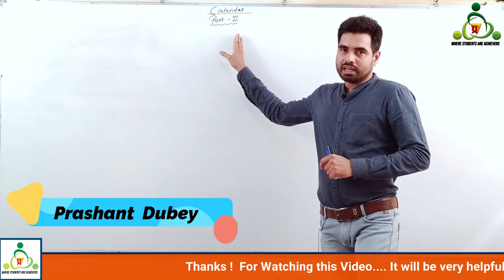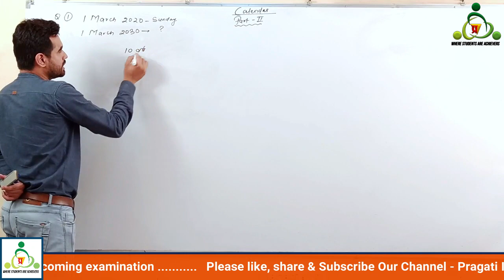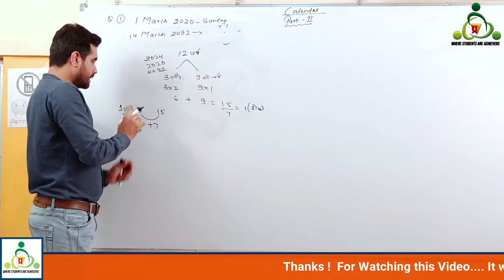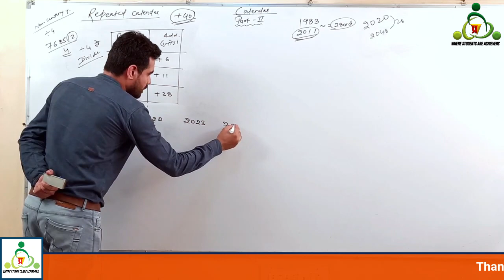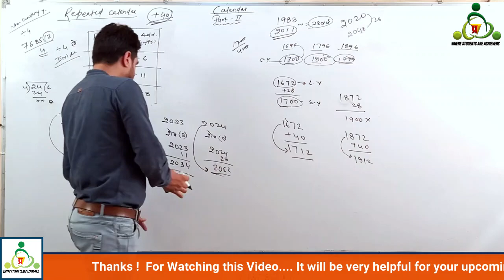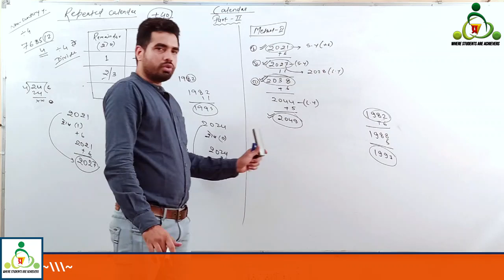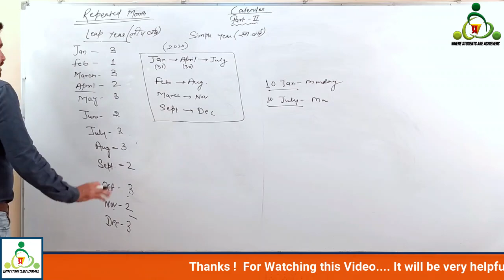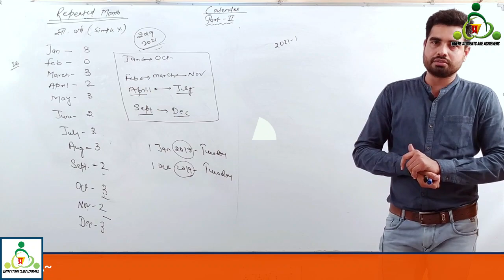Reasoning | Calendar Tricks || Part - 2 || Prashant Dubey || प्रगति इंस्टीट्यूट बिलासपुर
यह वीडियो CGPSC, VYAPAM, SSC, BANKING, की प्रतियोगी परीक्षाओं हेतु मैथ्स एवं रीजनिंग के अंतर्गत कैलेंडर टॉपिक की बेहतरीन तैयारी हेतु ट्रिक्स एवं कांसेप्ट के आधार पर बनाया गया है,
इस विडियो में सामान्य वर्ष, लीप वर्ष किसी तभी वर्ष के किसी तिथि के दिन को जानने के अवधारणा सरल ढंग से समझाने का प्रयास किया गया है
इस विडियो को प्रशांत दुबे के द्वारा भूपेश सिंह के सहयोग से तैयार किया गया है |
calender in reasoning
calender rasoning for Cgvyapam
calendar reasoning tricks cgpsc

Our Offline Classes at -
Pragati Institute
1st Floor Shyam Plaza
Nutan Chawk, Sarkanda Bilaspur
Chhattisgarh